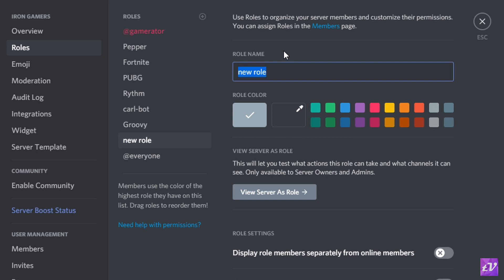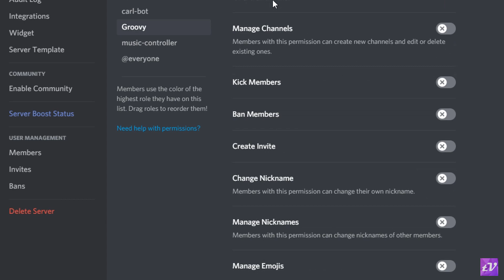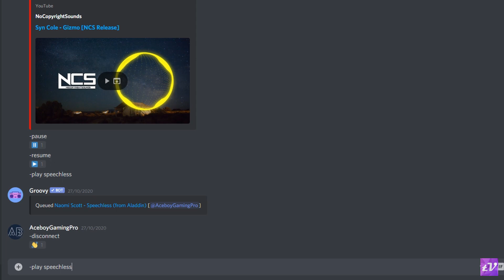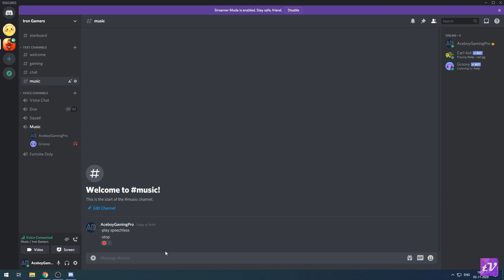How to Setup Groovy Bot Permissions in Discord in Hindi - Only You can Play Music | Techno Vaibhav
This video explains how to setup Groovy bot permissions in Discord in Hindi. It covers how to make a system in Discord such that only you can play music in your Discord server using Groovy Music Bot in Hindi. You can also allow other members that you selected to use the bot for listening to music in Discord.

MY GEAR:
Collar Mic
Laptop(I do not use it for editing)